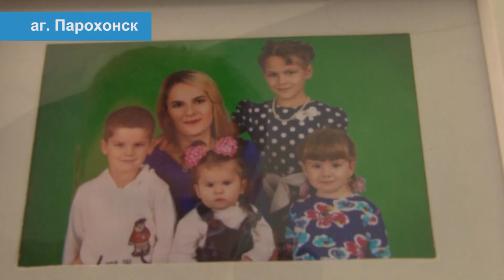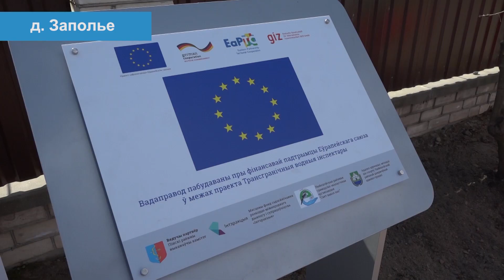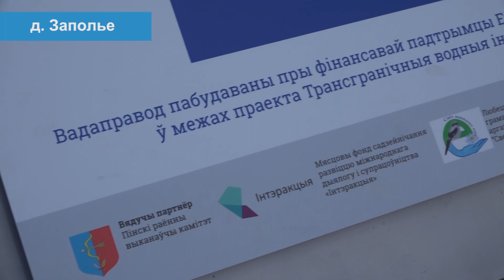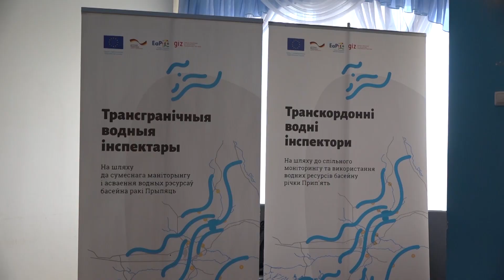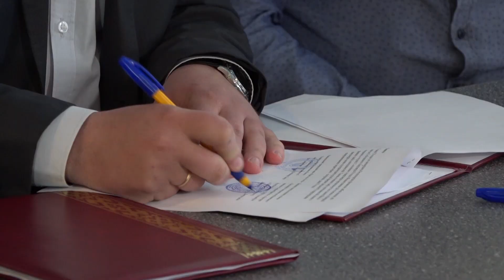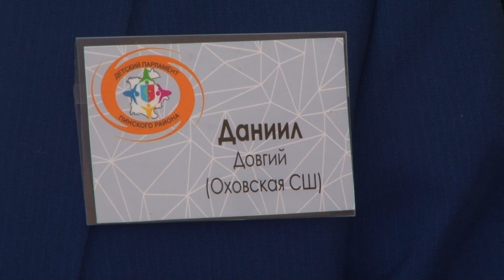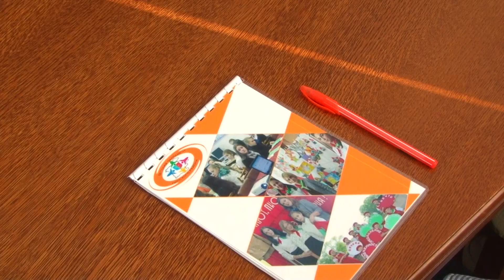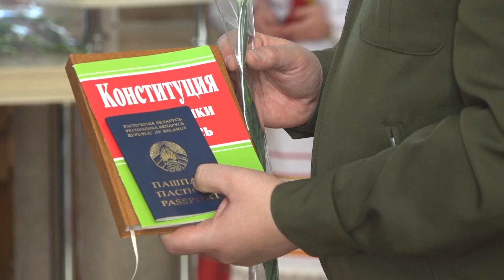Программа "Моя Пинщина" 27.03.2019 г.